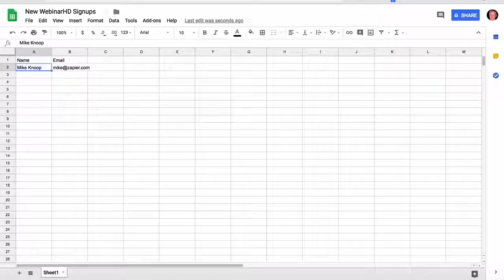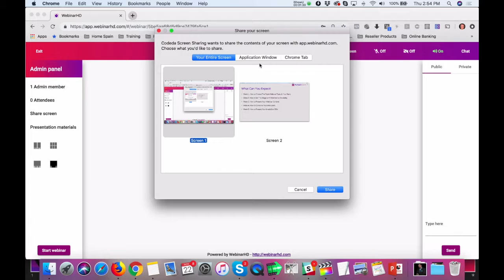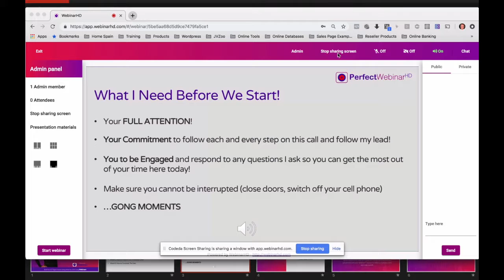Sharing Screen vs Upload Slides